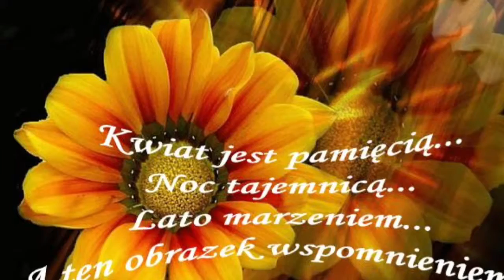Kwiaty z działki Mojej Siostry z Kielc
Kwiaty dają radość i szczęście.